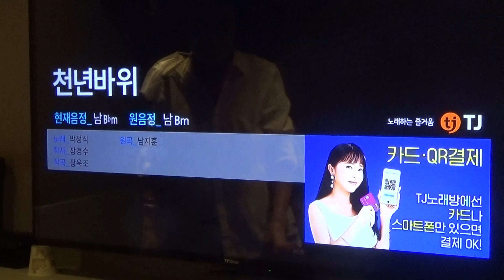5, 미운사내 유지나